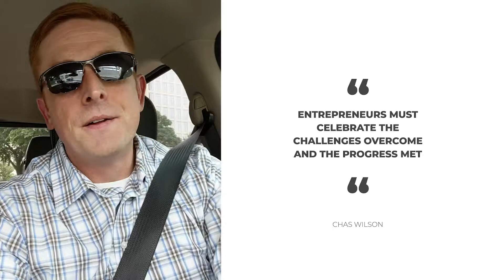Celebrate The Challenges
Do you celebrate the things you overcome? This is something many of us are guilty of NOT doing. Usually, after we meet a goal,we quickly move on to the next one on our list. ⠀
Sometimes, it's good to take a step back and celebrate achieving a new goal. Acknowledge your achievements!